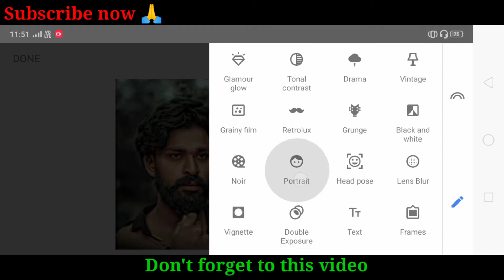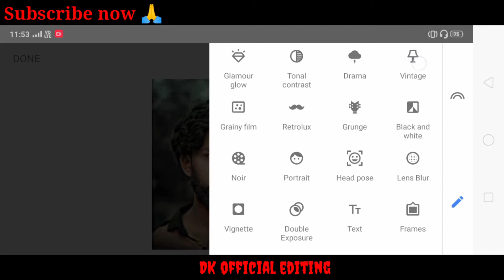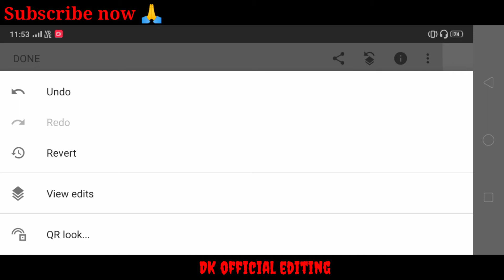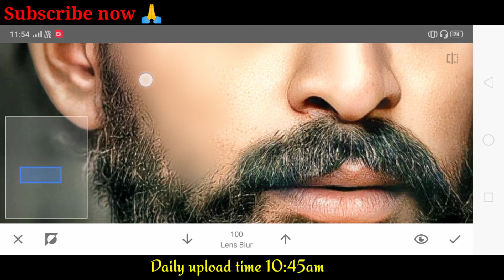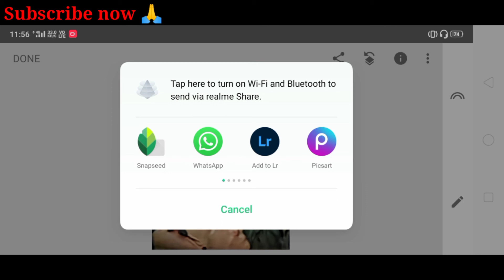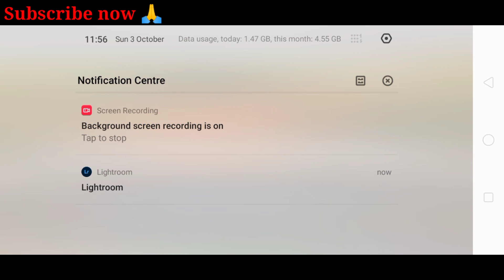Snapseed face smooth editing new tutorial for you [ face Wight kaise karen ] Wight skin editing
Preset link 👉